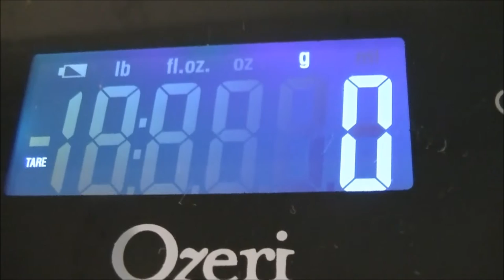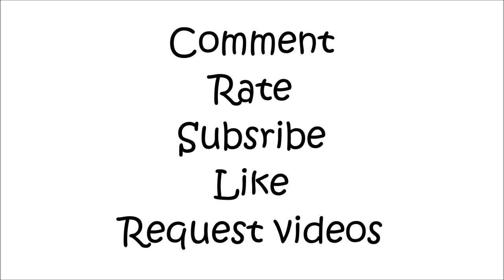How to Weigh you're Hamster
Hey guys its me GuineaPigLover the host of my channel The Small Animal Kingdom,
I hope you guys enjoy/enjoyed the video!

It can be very important to weigh you're hamster(s) weekly, this is because if you hamster becomes over weight you will know to change something and if you're hamster falls ill often times his/her weight will drop meaning get him/ her to the vet immediately

Syrian Hamsters-100-200 grams
Dwarf Hamsters-20-30 grams

remember to:
request videos